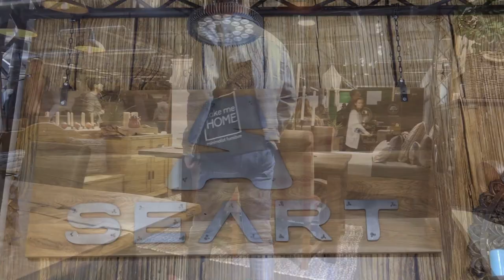Targi WARSAW HOME 2018 - seart.pl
Seart Meble z Drewna i Rustykalne Uchwyty na targach Warsaw Home Expo 2018!
Cudowna atmosfera, mnóstwo inspiracji i niepowtarzalny design – tak w skrócie możemy opisać wydarzenie, w którym mieliśmy przyjemność aktywnie uczestniczyć w dniach 4-7 października 2018. Warsaw Home Expo 2018 zaliczamy do udanych! To już trzecia edycja Międzynarodowych Targów Wyposażenia Wnętrz. Jak zwykle nie zabrakło pozytywnego nastroju, wnętrzarskich porad i gorących nowości z branży meblowej.
Podczas targów Warsaw Home Expo zaprezentowaliśmy nasze bestsellery oraz kilka nowości. Serca odwiedzających skradła kolekcja Rustyk okraszona dekoracjami od Rustykalnych Uchwytów. Duże wrażenie zrobiły też drewniane meble Sara i rustykalne Country w odświeżonym wydaniu. Aranżacja naszego stoiska spotkała się z dużym uznaniem głównie wśród fanów stylu retro. Miłośnicy stylu loft mogli obejrzeć najnowsze modele mebli z kolekcji Factory – połączenie surowego drewna i metalu to jeden z najgorętszych trendów sezonu.
Dziękujemy wszystkim, którzy nas odwiedzili. Usłyszeliśmy od Was wiele miłych słów, które są najlepszą nagrodą za naszą codzienną pracę.